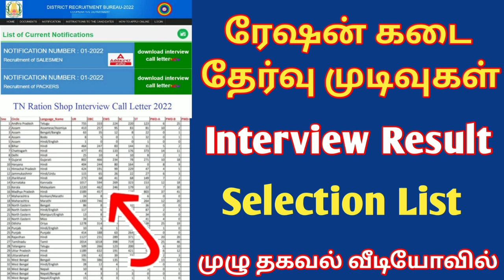ரேஷன் கடை தேர்வு முடிவுகள் | 2023 | Selection List வெளியீடு